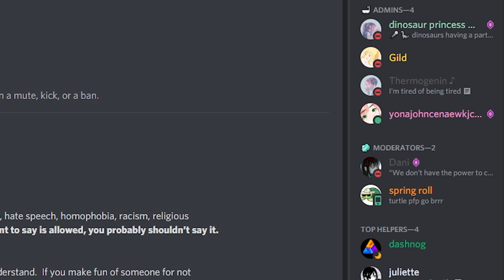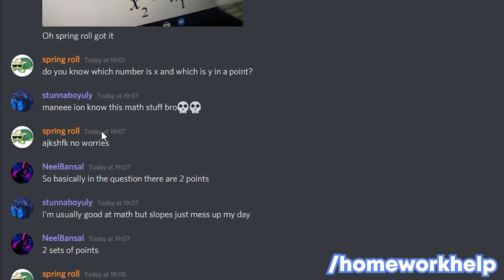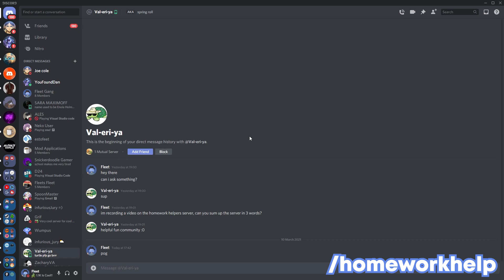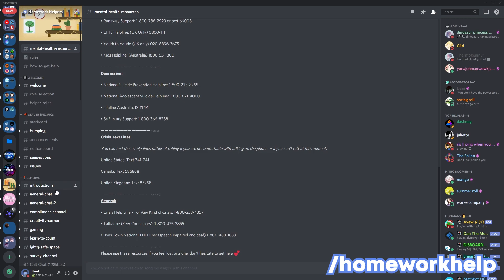This Discord Server Can Help You With Homework?!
Do you struggle getting your Homework done? Well today you will learn about a discord server which helps you with your homework. Watch till the end to know everything you need to know about the server!

✦About Me ✦
- I'm from the UK
- I'm Pursuing YouTube
- I have a bunch of tips about discord!

✦ Tech Specs ✦
Microphone - Blue Yeti
Pc - Ryzen 7 2700x, GTX1650, 16gb ram
Keyboard - Ducky One Two Mini (Brown Switch)